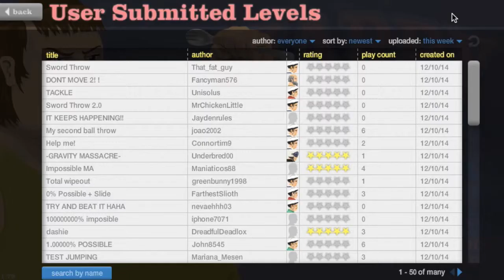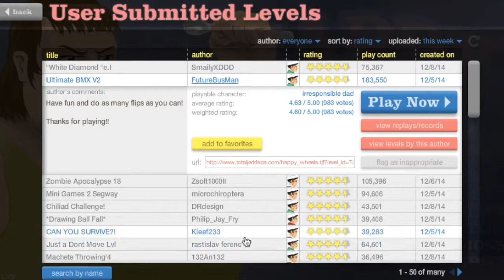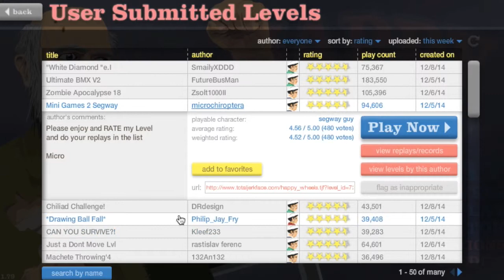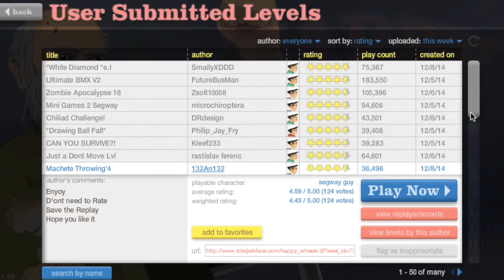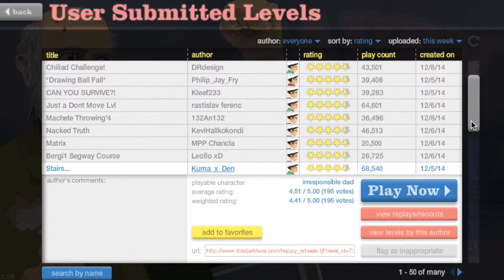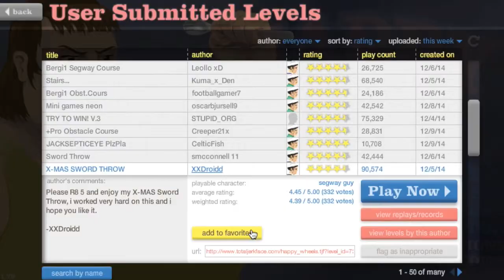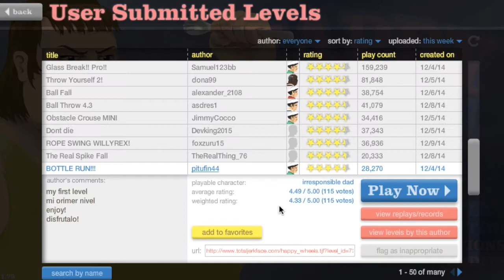Happy Wheels Part One